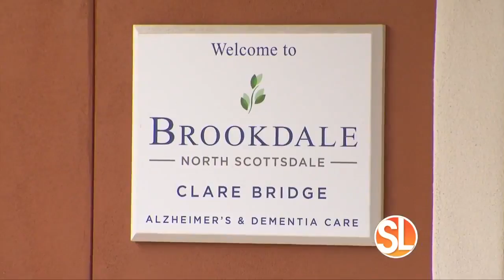Brookdale Senior Living offers multiple levels of care in Phoenix area